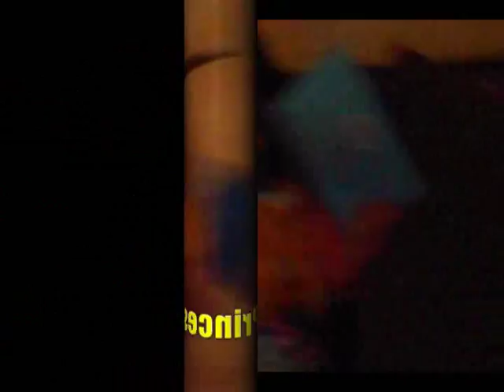Season 4th Finale Part 1 Reality Check